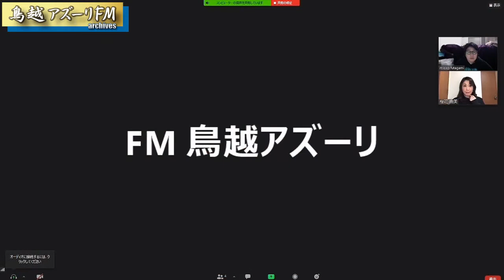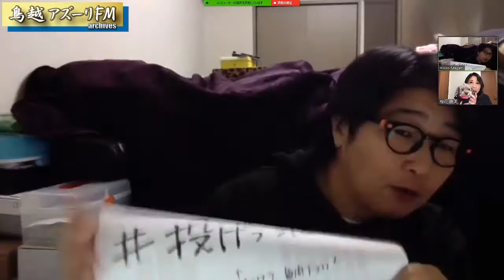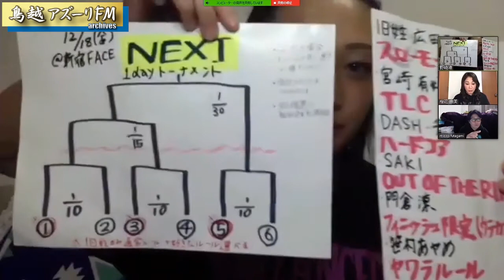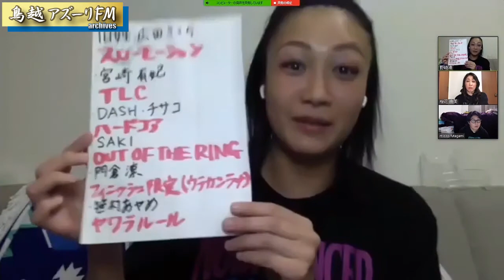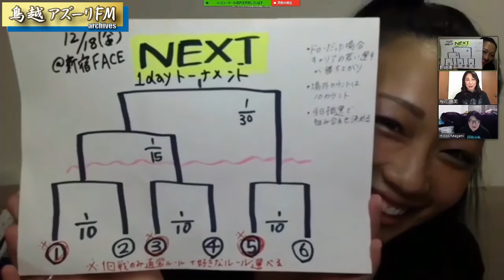2020年12月10日 にえきらない木曜日「なげっぱなし」これが、ラジオwaveだー！！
MC：GAMI